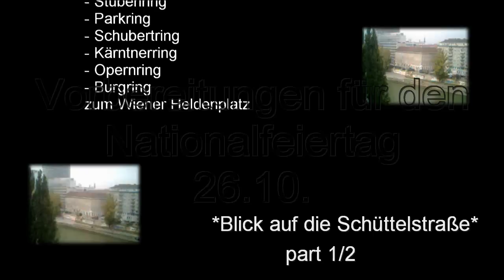Ankunft der Panzer am Heldenplatz *Teil 1*